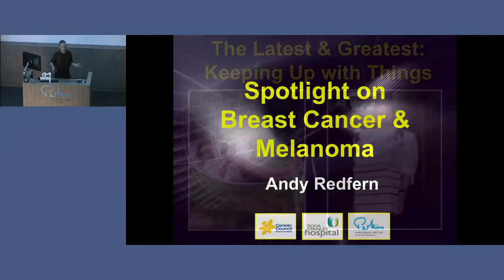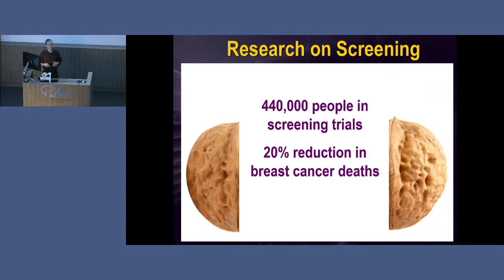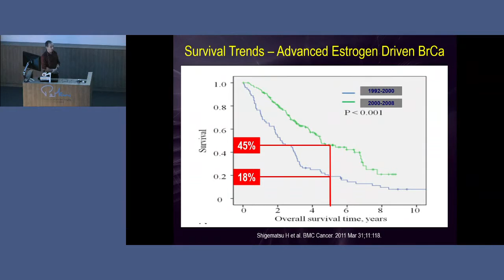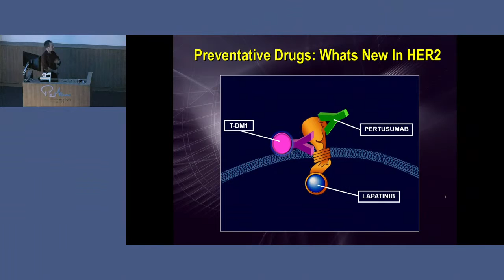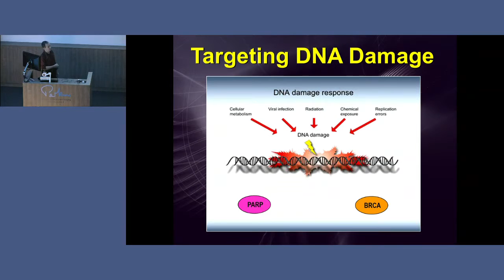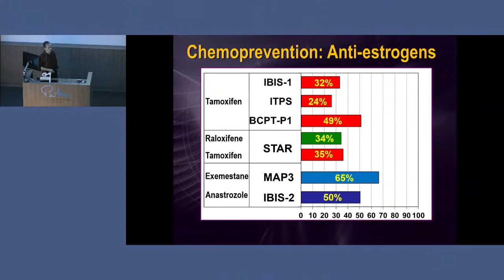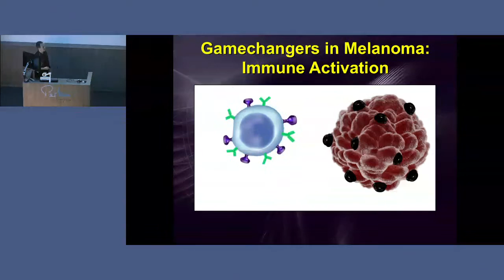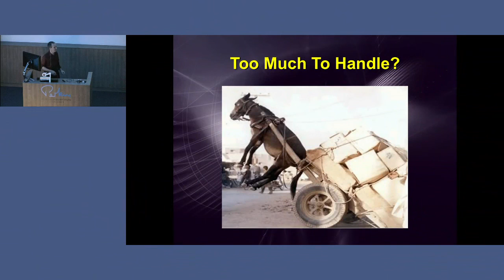Associate Professor Andy Redfern - spotlight on breast cancer and melanoma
Professor Andy Redfern is a Perth oncologist and Clinical Head of the Cancer and Cell Biology Division at the Harry Perkins Institute of Medical Research. A/Professor Redfern gave a presentation at the inaugural Perkins Open Day entitled 'Spotlight on breast cancer and melanoma".